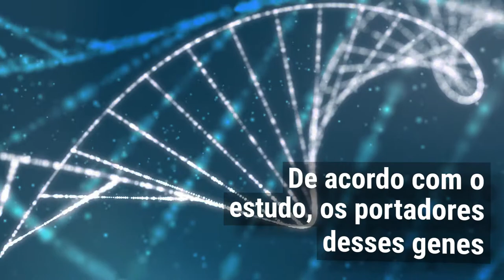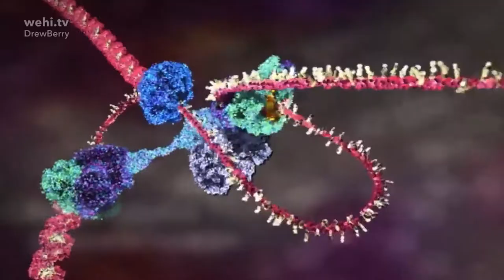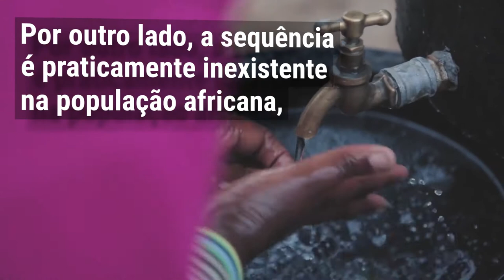Fique Sabendo - Covid 19: Vírus, imunidade e neandertais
Um segredo ancestral guardado no nosso código genético pode ser decisivo no agravamento dos quadros de COVID-19. Fique sabendo!